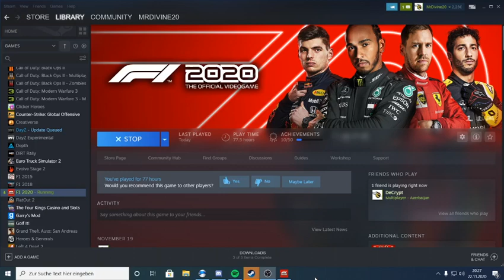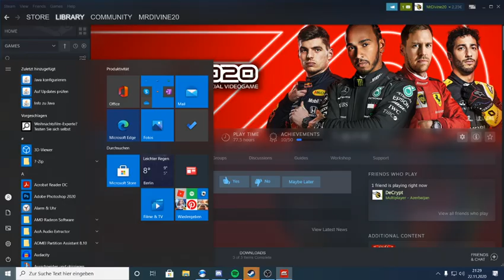das unsportliche formel 2 race